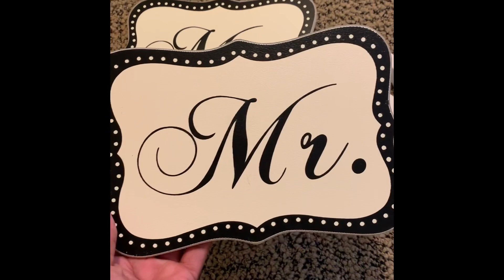Clean with me|Master bedroom edition|Decorate with me|SAHM Clean with me|Suddenly Saunders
Hey guys,

So I know it's been a while. Had some personal things going on but I'm back. Today I'm going to be showing you the rest of the things I picked up at Hobby lobby for my master bedroom and decorating. My bedroom isn't the cleanest so come along with me while I clean and decorate my master bedroom. Hope you guys find some motivation.

Thank you all for your continued support and encouragement.

XOXO,